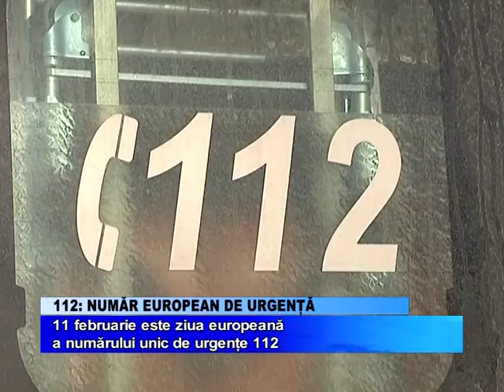ZIUA EUROPEANĂ A 112